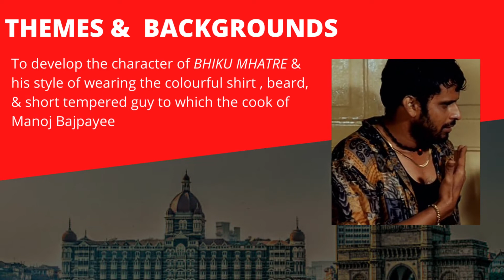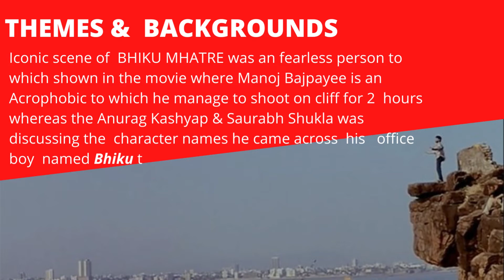Satya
A new rise of the  Gangsta style of Bollywood which made it marked by Ram Gopal Varma  performance in the Indian Cinema which was developed with some great talent artists like  JD Chakravathy , Urmila Matondkar ,Paresh Rawal, Manoj Bajpayee , Saurabh Shukla , Sushant Singh, Sanjay Mishra , Makrand Deshpande , Govind Namdeo etc.some of the talented screenplay by debutant Anurag Kashyap with the blend of Vishal Bhardwaj & Sandeep Chowta as Music Director with Lyrics by : Gulzar  gaining the praises for a new age of cinema was seen & was praised by the media .